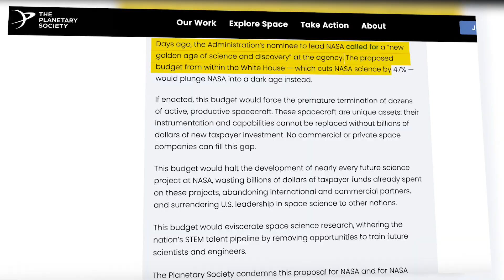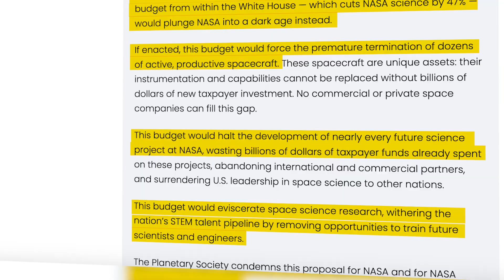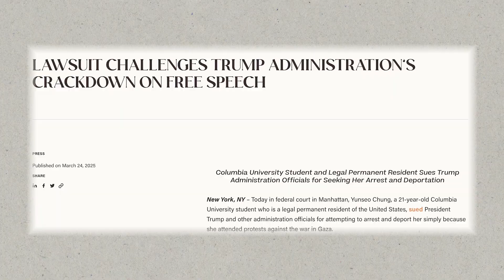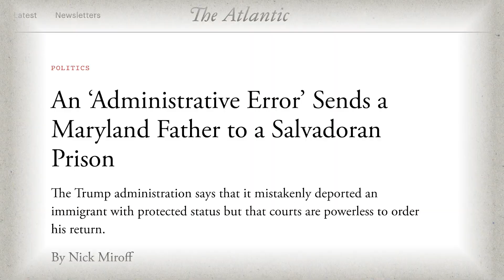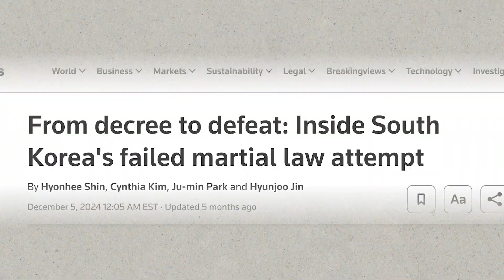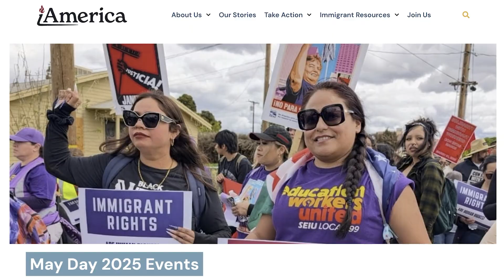Science, Fusion and Freedom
The scientific research that supports fusion and all other technology is under attack in the US. The Administration's proposed across the board budget cuts of 40-50% would gut NASA's science that underpins our knowledge of plasma in the universe, and National Institutes of Health's biomedical research, among others. At the same time, our right to protest is under attack. LPPFusion's Eric Lerner urges all to join with millions of others on May 1 to protest against these cuts, against the attacks on our basic freedoms and FOR science, for fusion, for a better future.